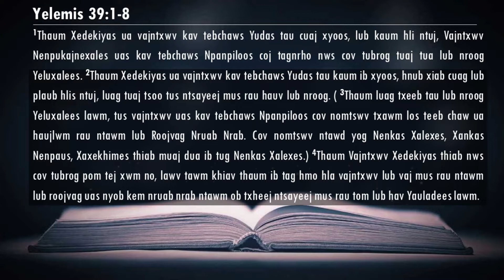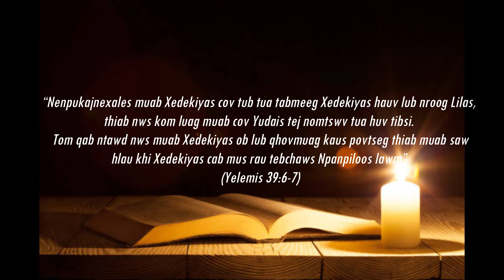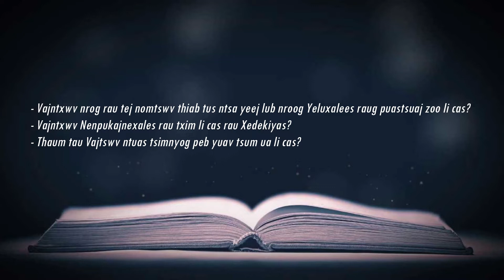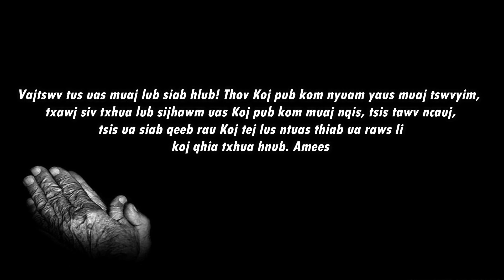19/11/2022 - BHKTHN TIẾNG H'MÔNG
Hnub 19/11/2022           Yelemis 39:1-8
Tsis Muaj Sij Hawm Lawm

Nqe cim:
“Nenpukajnexales muab Xedekiyas cov tub tua tabmeeg Xedekiyas hauv lub nroog Lilas, thiab nws kom luag muab cov Yudais tej nomtswv tua huv tibsi. Tom qab ntawd nws muab Xedekiyas ob lub qhovmuag kaus povtseg thiab muab saw hlau khi Xedekiyas cab mus rau tebchaws Npanpiloos lawm” (Yelemis 39:6-7).